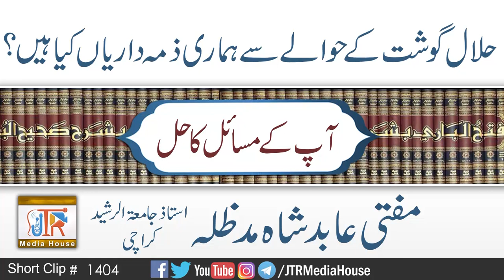Halal Ghosht Kay Hawale Say Hmari Zimmadarian Kia hen?| Jamia-Tur-Rasheed Pakistan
Topic:Halal Ghosht Kay Hawale Say Hmari Zimmadarian Kia hen?
حلال گوشت کے حوالےسےہماری ذمہ داریاں کیا ہیں؟
Guest:
Mufti Abid Shah Sahib
Ustad:Jamiat ur Rasheed Karachi